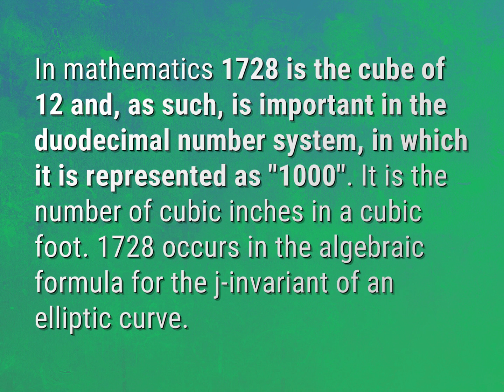Why 1728 is a special number?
James Webb (2022, August 4.) Why 1728 is a special number?
    WHYS.video